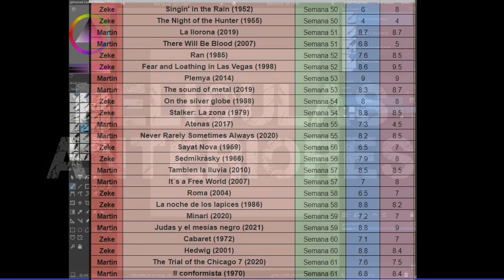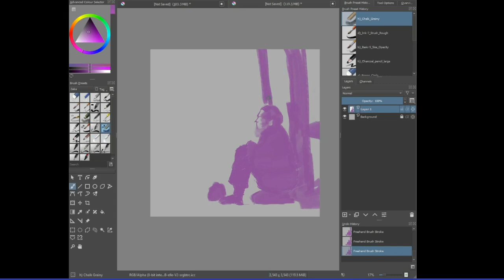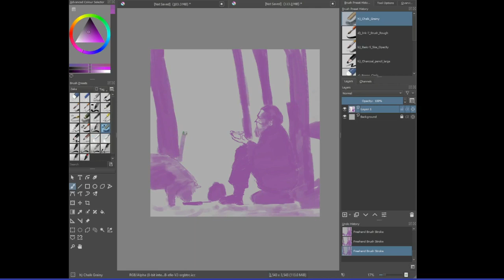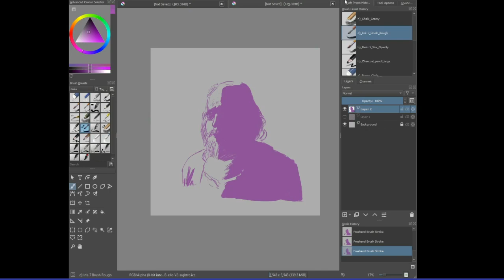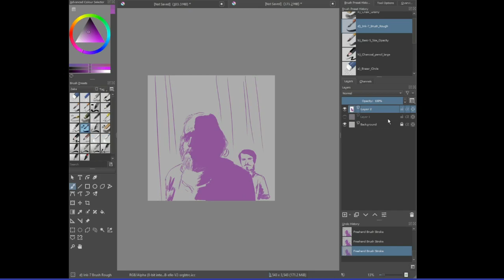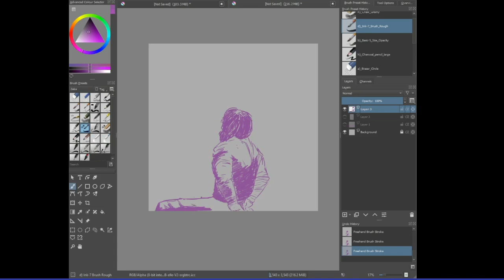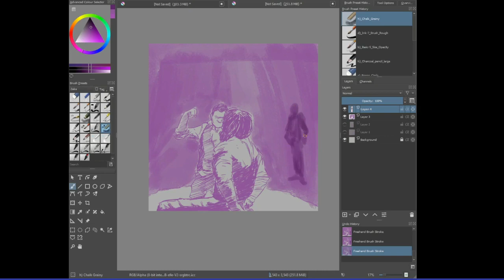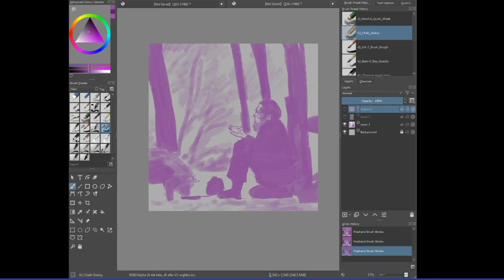LAS PELIS #56 Pig (2021) Escrita y dirigida por Michael Sarnoski.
Nicolas Cage interpreta a Robin Feld. Un buscador de Trufas que ahora deberá buscar a su chanchita, imperdible.

Análisis y debate sobre Pig mientras Zeke dibuja algunas de sus imágenes en Krita.

0:00 Presentación y Sinopsis
1:22 Cinematografía
11:25 Actuaciones
21:17 Guion
37:50 Puntajes

Próximas hazañas:

Pelis: Lord of the flies (1990)
         Hunger (2008)

Libro:  El cazador de historias - Eduardo Galeano
      Cuentos para Tahúres - Rodolfo Walsh

Disco:  Muta - Morbo & Mambo